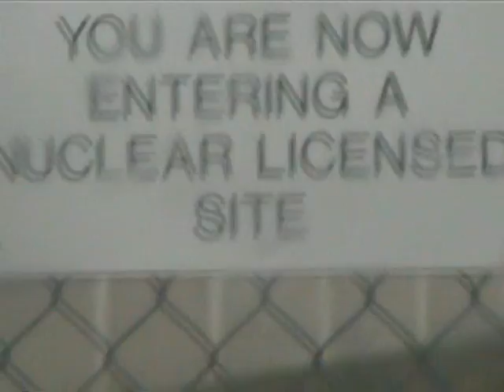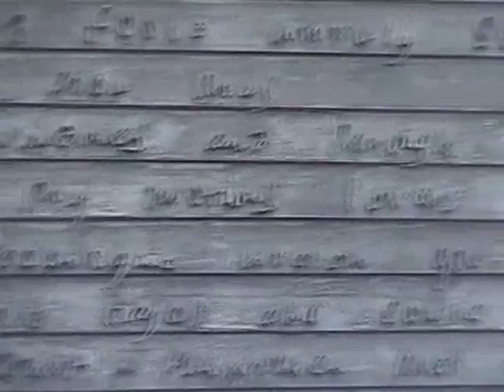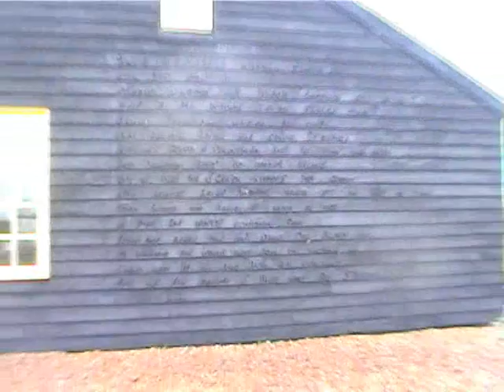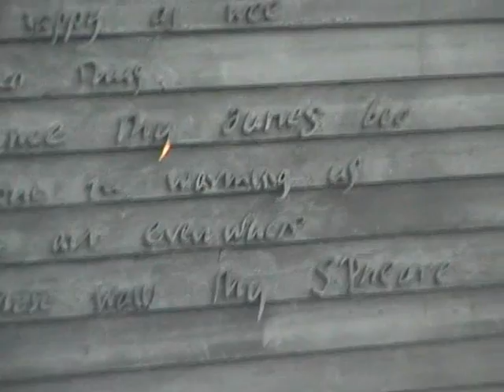dungeness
Kent and environs ...
a short film on dungeness.
capturing the bleak.
dungeness nuclear power station , curio's , beach, sea cabbage and derek jarmans house.